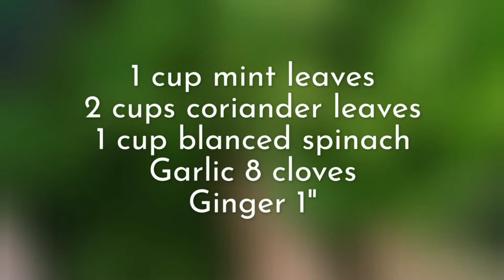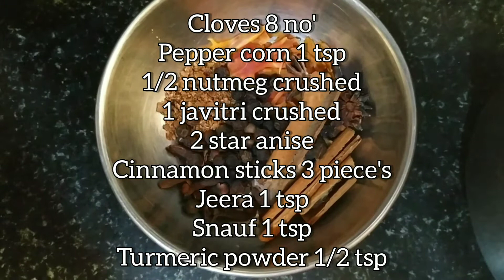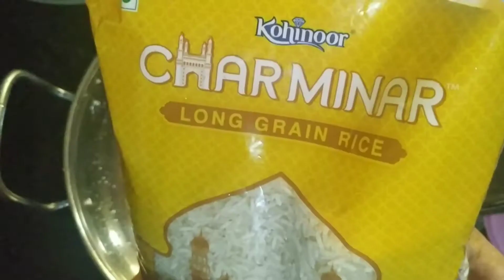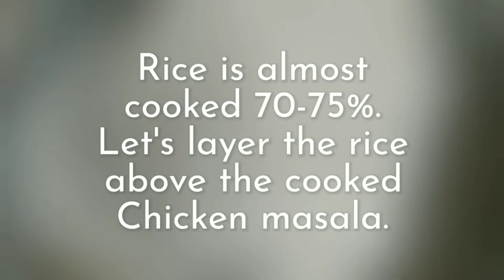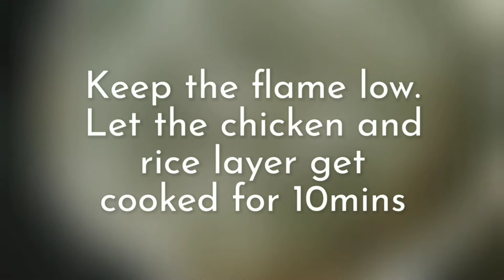Hariyaali Murgh biryani | Green masala chicken biryani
Hariyaali Murgh Biryani